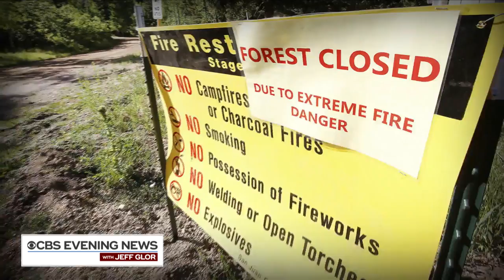"CBS Evening News" headlines for Friday, June 15, 2018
Here's a look at the top stories making headlines on the "CBS Evening News" with Jeff Glor.